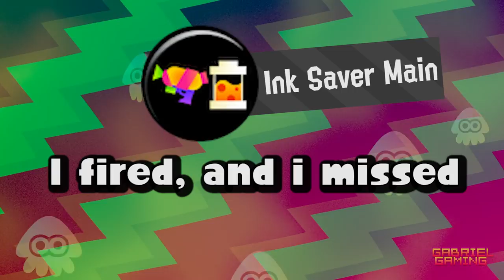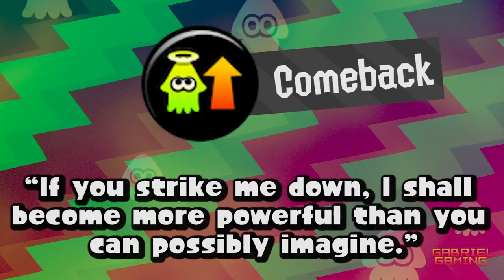Splatoon 2 Ability Stereotypes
Woomy X Jojo is best mashup